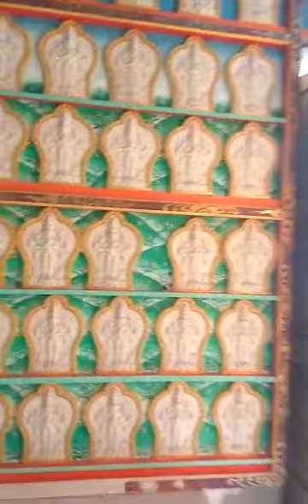Drukpa Rinpoche ngswang khanrap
Video from Palden